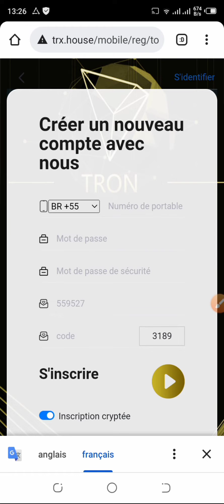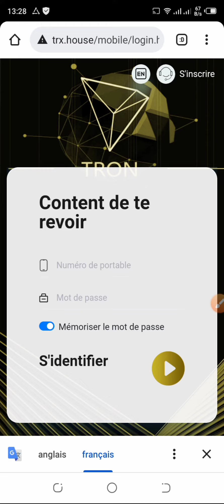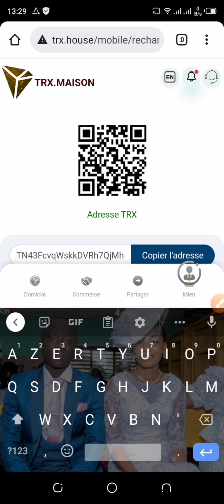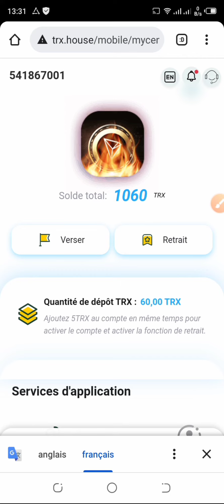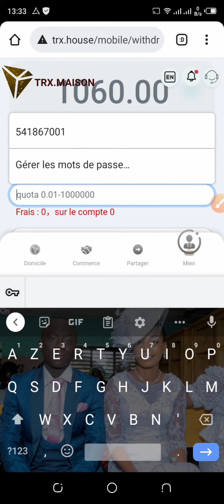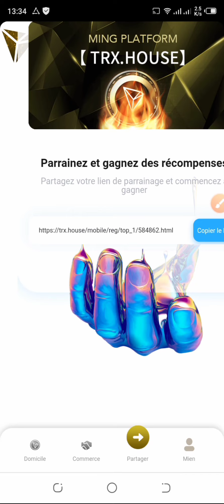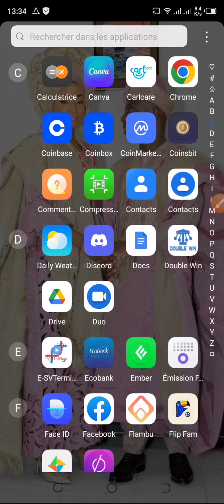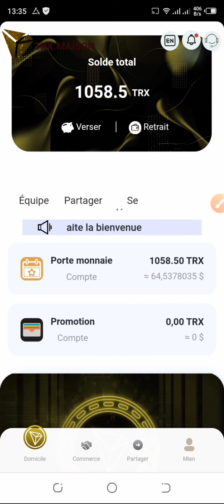Gagner de l'argent tous les jours avec ce site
1. Projets d'investissement : divisés en 4 types
①Lors de l'inscription, vous obtiendrez 1000 TRX, une nouvelle inscription d'utilisateur est réussie, déposez au moins 5trx pour activer le compte. Et l'utilisateur peut accumuler un revenu de 6% de 1000trx par jour.
②.TRX cloud mining (30 jours) rendement : (6%).
③. Chaque fois que vous envoyez un code d'invitation à un ami pour une inscription réussie, vous recevrez 30 trx pour l'inscription subordonnée de premier niveau, 20 trx pour l'inscription subordonnée de deuxième niveau et 10 trx pour l'inscription subordonnée de troisième niveau.
④. Gagnez des revenus en partageant des liens. Partagez le lien d'enregistrement de votre compte. Invitez vos amis à participer au minage (avec votre code d'invitation). Vous pouvez le recommander à vos amis ou le partager sur Facebook, Twitter, des groupes de télégrammes et d'autres logiciels sociaux, et gagner de cette façon. 10 % du montant de la recharge du premier niveau iront à votre portefeuille promotionnel (vous pouvez tout retirer en une fois) Niveau-2 5 %, Niveau-3 2 %.
Par exemple, si votre utilisateur de premier niveau dépose 1000TRX, vous pouvez obtenir 100TRX comme récompense de commission, et le taux de retour de commission de premier niveau est de 10 %.
Si votre utilisateur de deuxième niveau dépose 1000TRX, vous pouvez obtenir une récompense de commission de 50TRX, et le taux de retour de la commission de deuxième niveau est de 5 %.
Si votre utilisateur de troisième niveau dépose 1000TRX, vous pouvez obtenir une récompense de commission de 20TRX, et le taux de retour de la commission de troisième niveau est de 2 %. Plus il y a d'invitations de parrainage, plus il y a de récompenses, illimitées !
Utilisez l'argent du compte de promotion pour activer votre contrat. Lorsque vous développez un certain nombre de personnes, vous pouvez officiellement postuler auprès de l'entreprise pour des postes de marketing à l'étranger avec des salaires et des avantages fixes.
Exploitation et gestion financière réelles et fiables dans le cloud TRX, a obtenu la certification mondiale des transactions en devises numériques.
En savoir plus sur cette source et des informations supplémentaires sur la traduction